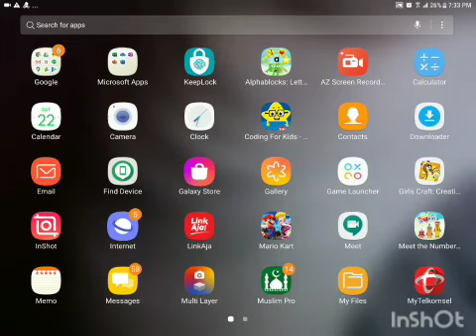Building an Amazing House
Hi, my name is Latisha, I'm 6 years old, Indonesian. I play Girls Craft, recorded it, and edited it using InShot all by myself for the first time.